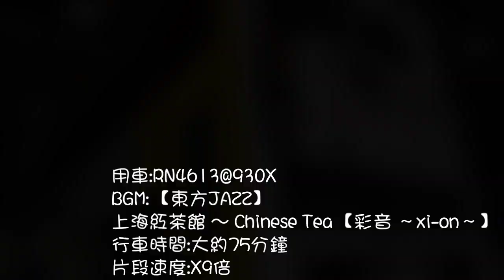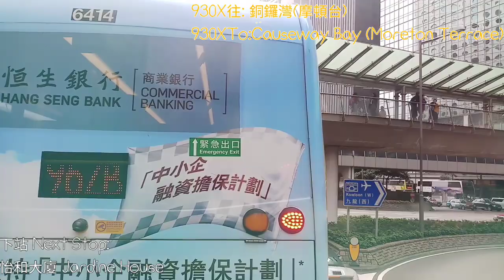CTB 930X 荃灣(愉景新城)往銅鑼灣(摩頓臺) 行車片段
空調過海巴士路線930X，由城巴獨營，來往荃灣（愉景新城）及銅鑼灣（摩頓台），途經荃灣市中心（沙咀道）及環宇海灣後，駛上荃灣路和三號幹線，以較主線930更直接的定綫往返中上環、金鐘及灣仔，不經大窩口及葵涌邨。

930X線每日為荃灣市中心居民提供直達港島商業中心區之特快服務，往港島方向提供全日服務；開返荃灣之班次則在上午十一時至午夜提供服務。

拍攝時間：上午10:35
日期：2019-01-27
車牌號碼:RN4613
器材:Samsung C8
'Copyright KS~03©